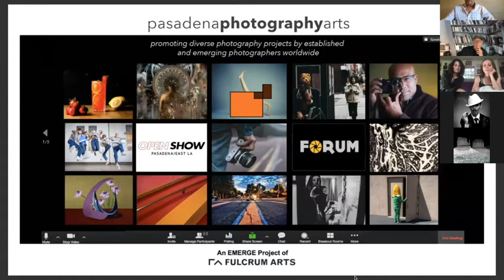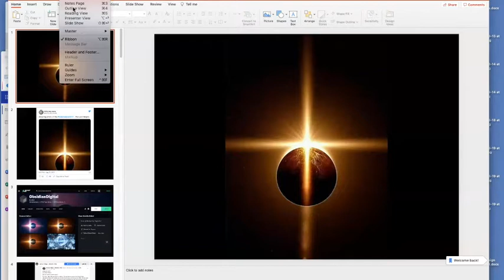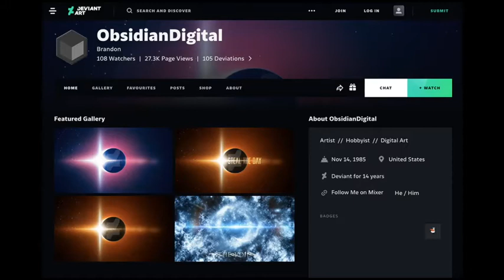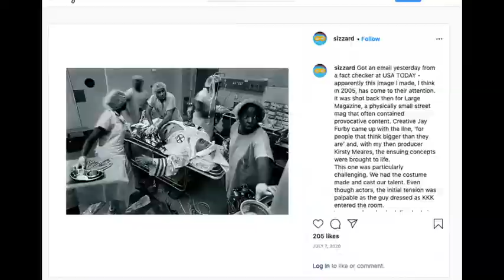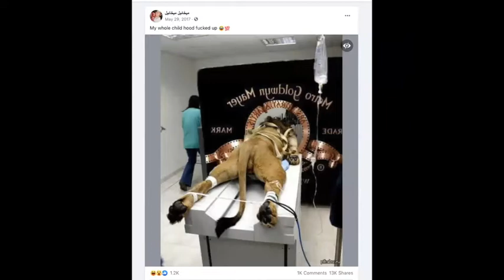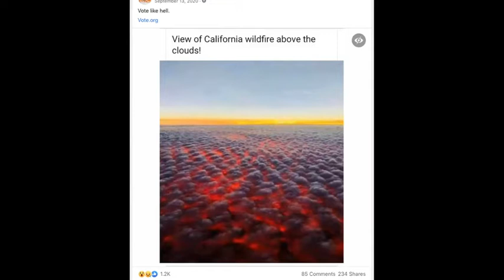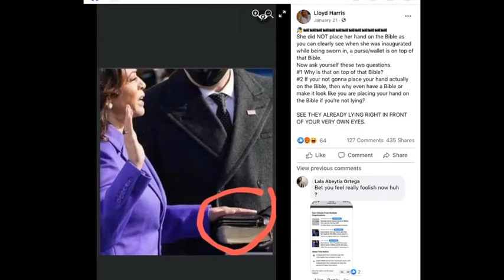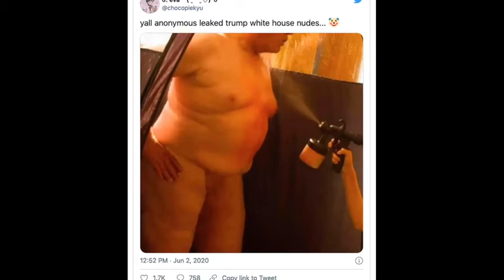Pasadena Photography Arts FORUM with Douglas McCulloh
Douglas McCulloh presents FAUXTOGRAPHY: Lying with Photographs

We have entered what may be the golden age of lying with photographs. This talk offers an analysis of the methods and modes of photographic lying, richly illustrated by deviously illuminating examples gathered from the internet.

Statements, strings of words, are readily seen as assertions, claims. Photographs, on the other hand, are presumed to be a form of evidence. In Susan Sontag’s phrase, we assume photographs are “directly stenciled off the real.” Consequently, not much is required for photographs to deceive—liars willing to lie and people eager to believe them. Both seem in ample supply. The internet swarms with hustlers and every hustler has his mark. Additionally, the internet untethers photos from the facts of their origin and supercharges image distribution with near-instantaneous global reach and echo chamber amplification. Examining this, we have same goals as any scientific dissection: analysis, elucidation, understanding, even liberation.